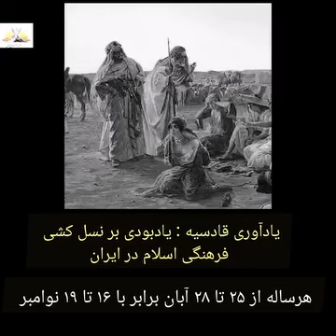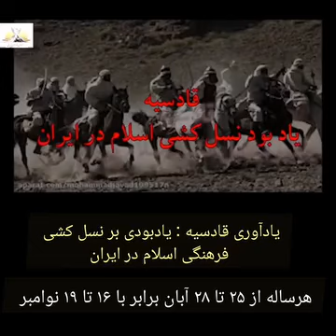قادسیه یادبودی بر نسل کشی فرهنگی اسلام در ایران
درباره قادسیه و نسل کشی ایرانیان.
پخش کنید دوستان. سپاسگزارم